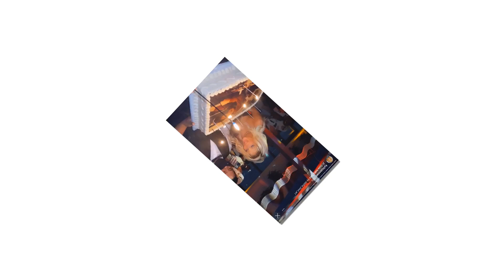Sofia Richie and Scott Disick confused when they met again at Kendall Jenner's party.